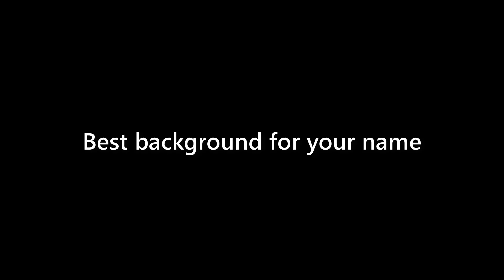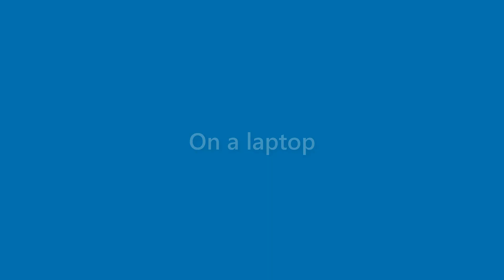Stuart Romero - appearance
Name Look - Stuart Romero - appearance. In this video we present "Stuart Romero" name look and feel in various scenarios.
This video will cover:
How does "Stuart Romero" look as a personal letterhead?
How does "Stuart Romero" look on a business card?
How does "Stuart Romero" look on a computer/laptop screen?
How does "Stuart Romero" look with different background colors?
How does "Stuart Romero" look with various fonts?